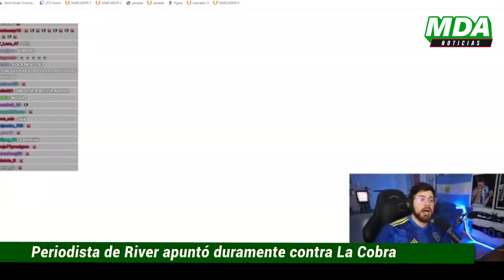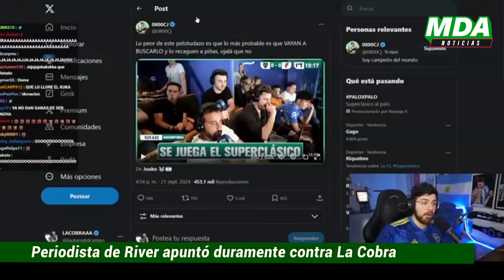PERIODISTA que GRITÓ el GOL de RIVER, EXPLOTÓ contra LA COBRA tras tratarlo de "P3L0TUD0"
En las últimas horas, renzo decidió romper el silencio y salir al cruce del streamer que es hincha manifiesto de Boca Juniors luego de que este le dedicara unas palabras al comunicador partidario tras volverse viral por un clip en donde se lo ve compartiendo la cabina de transmisión junto a Flavio Azzaro en el marco del partido de Boca contra River, gritando de manera eufórica el gol de Lanzini.
En tanto que en consonancia el periodista hincha de river, decidió hablar aclarando lo ocurrido en la bombonera y siendo categórico para con Lautaro del Campo.